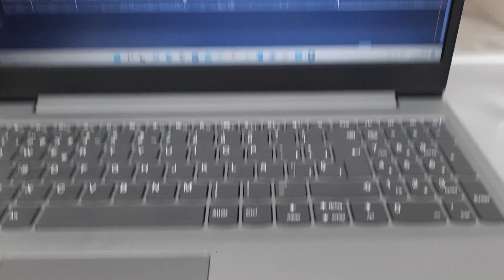🩺 MI OPERACION 💉¿COMO FUE TODO? | TUVE que QUEDARME SOLA 🤷🏻‍♀️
Hoy os traigo el video del día de mi operación, en el que os cuento como fue todo y como me sentí ese día.

Os animo a que le deis a 👍🏼, a que dejéis vuestros comentarios, que me encanta leeros y, sobre todo, a que os suscribáis al canal 🎦 y activéis la 🔔 en la opción de todas para que YouTube os avise cuando suba nuevo video 🎞.

Si os apetece, podéis seguirme por Instagram 💻📱 que es donde estoy más activa diariamente.